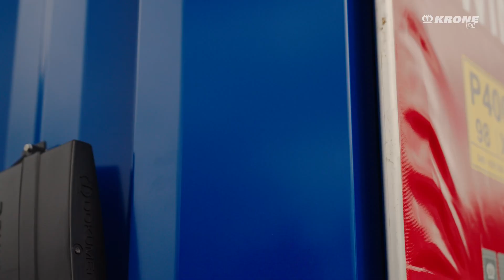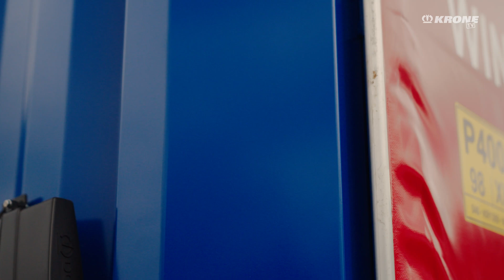RoRo vs. Huckepack: 44 Tonnen im kombinierten Verkehr | KRONE TV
RoRo oder Huckepack? 🤔 Im Transportwesen sind RoRo (Roll-on/Roll-off) und Huckepack zwei wichtige Methoden im kombinierten Verkehr, die es ermöglichen, Güter effizient über verschiedene Verkehrsträger hinweg zu befördern. 🚂🚢
In unserem neuen Krone TV Video vergleichen wir die Methoden und erläutern ihre technischen Anforderungen und Einsatzgebiete.